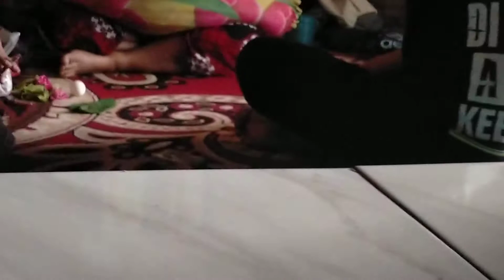ISTRI Pergi dari Rumah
Belom Cerai dengan istri tpi pisah Ranjang..
Rencana si Suami ingin menarik kembali Istrinya datang ke mbk Dewi dengan Membawa Celana Anak Dan Celana istri untuk dilintrik supaya bingung dan kepikiran ingat anak terus dan akhirnya pulang..